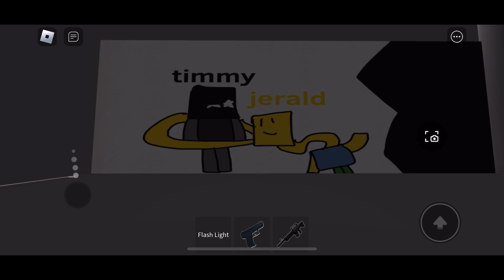Joe’s playtime 2